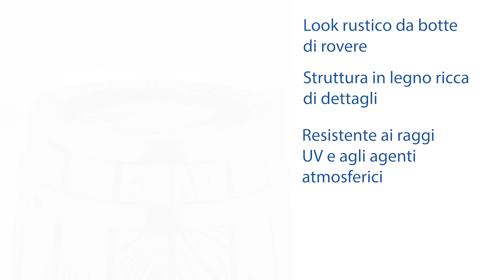Barile per la pioggia EICHENFASS 50l - Italiano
La botte per la pioggia EICHENFASS (botte di quercia) convince per il suo aspetto di legno straordinariamente dettagliato. La struttura di un vero barile di quercia con anelli in acciaio è stata ricreata con amorevole attenzione ai dettagli. Un vero gioiello per la casa e il giardino. Il barile di quercia può essere utilizzato in molti modi, come barile per la pioggia, bancone da giardino, contenitore per giocattoli e utensili da giardino, ecc.    Questo barile per la pioggia non convince solo per la sua funzione, ma anche per il design e per le caratteristiche di lunga durata del prodotto.

L'"EICHENFASS" è un acquisto unico che rimane sempre a prova di perdite e resistente alle intemperie anche dopo anni di utilizzo. Le botti per la pioggia sono realizzate in polietilene (plastica PE). L'innovativo processo di produzione della tecnologia a rotazione e del materiale di fabbricazione rende i nostri barili per l'acqua piovana dei veri e propri barili per l'acqua piovana di LUNGA DURATA. Con la tecnica di produzione a rotazione, ogni botte per l'acqua piovana è prodotta in un unico pezzo. Senza saldature! Il processo di fabbricazione e la scelta dei materiali conferiscono ai nostri barili pluviali la massima qualità e molte buone proprietà: I barili per la pioggia sono resistenti al gelo, permanentemente elastici, resistenti alla rottura e agli urti, ai raggi UV e agli agenti atmosferici, nonché permanentemente a prova di perdite, stabili e durevoli.